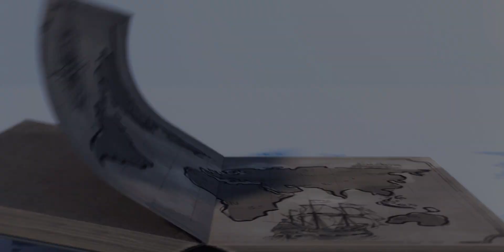🚫Breaking News: UKVI to bring New Illegal Immigration Bill | UK Study Visa | Study in UK 2023 Intake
Welcome to Meridean Overseas! We have some breaking news to share with you regarding the UKVI's plans to introduce a new Illegal Immigration Bill.

In this video, we will provide you with the latest updates and insights into this significant development in UK immigration. The UKVI's New Illegal Immigration Bill aims to address and tackle issues related to illegal immigration in the country.

We will analyze the proposed changes, their implications, and how they may affect individuals planning to study or migrate to the UK.

Our team at Meridean Overseas is committed to keeping you informed and updated on the ever-evolving landscape of UK immigration. We will provide expert opinions and guidance to help you navigate through these changes effectively.

Join us in this video as we break down the details of the UKVI's New Illegal Immigration Bill and offer valuable insights into its potential consequences. Understanding these changes is essential for anyone considering studying or immigrating to the UK.

Meridean Overseas is your trusted partner, dedicated to providing accurate and reliable information to make your study in the UK journey a success.

Our team at Meridean Overseas is here to assist you and provide personalized guidance tailored to your specific immigration needs.

Stay informed, stay prepared, and join us as we delve into the breaking news about the UKVI's plans for a New Illegal Immigration Bill. Together, let's navigate the changing landscape of UK immigration and make informed decisions for your study in the UK ambitions.

⏩ Must Watch:-